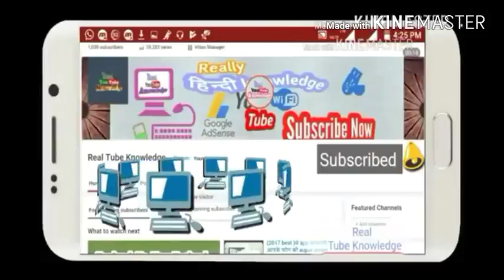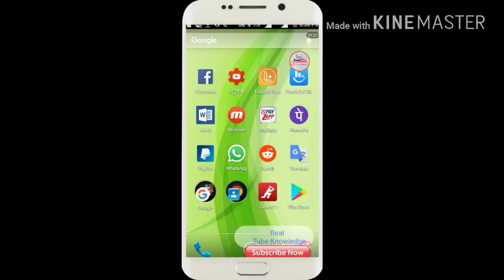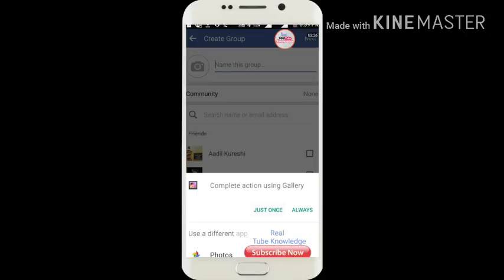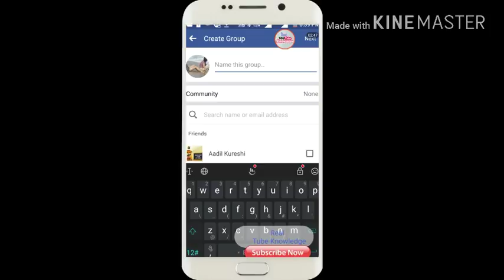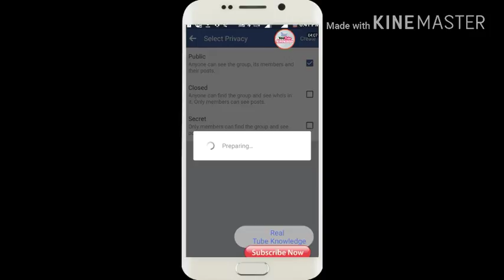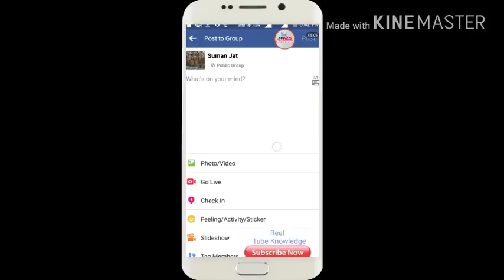facebook पे अपना खुद का facebook group -whatsapp ग्रुफ कि तरह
Friends  इस वीडियो में बताया हैं कि हम whatsapp group कि तरह facebook ग्रुफ कैसे बनाये

how to win  Amazon contest -chance a win Samsung Gear S3 Classic Smartwatch